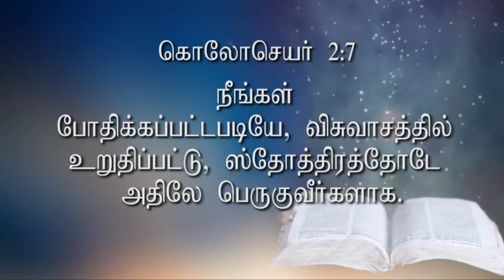" கிறிஸ்தவ வாழ்வில் வேர்கொண்டு கட்டப்படுங்கள் " Message by Pr V James Paulraj on 26-11-2017